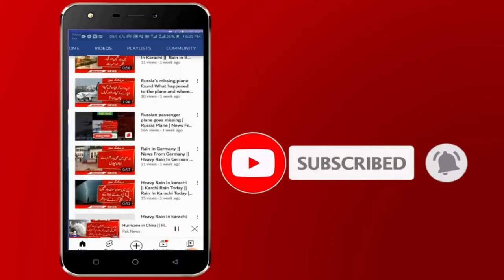Torrential Rain Expected On Eid UL Adha | Pakistan Weather | New Rain Spell | Weather Forecast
Watch the latest Pakistani News Live, Headlines, Bulletins, Exclusive and special coverage of Pakistan and all around the world.